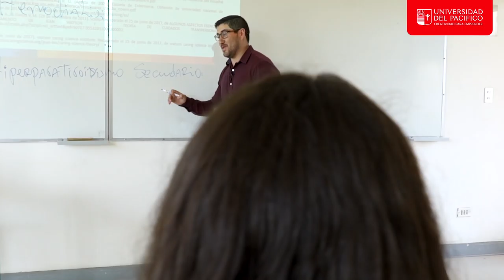Manuel Carreño - Nutricionista